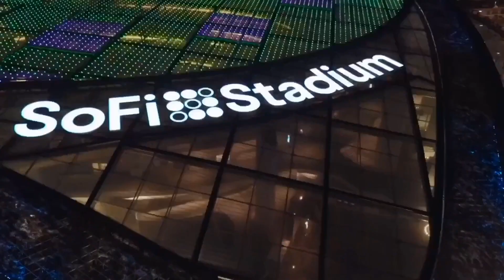LA Football Pod: Rams Survive With Sosa Kremenjas; Chargers, Trojans, And Bruins Preview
The Rams played sloppy, but held on and beat the Seahawks in Seattle. Sosa Kremenjas, host of Locked on Rams, joins the show to break it all down with Ryan Dyrud.

Then, Ryan previews the Chargers big matchup with the Browns, and USC vs Utah, and UCLA vs Arizona.